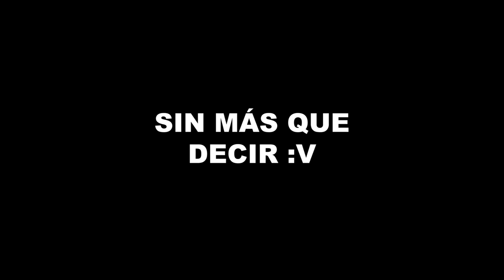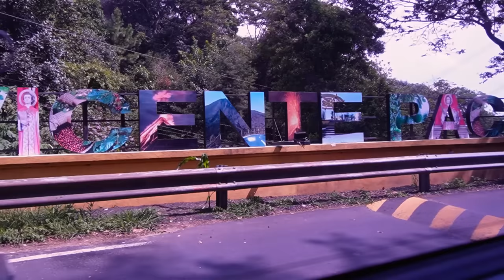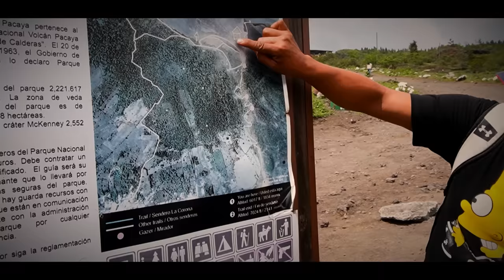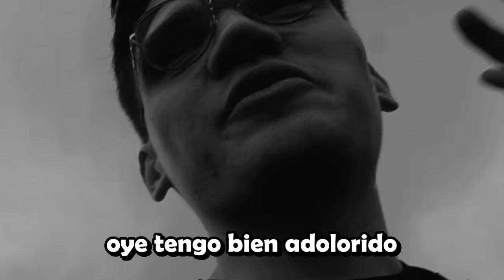VIAJÉ A GUATEMALA PARA COMER PIZZA EN UN VOLCAN🌋🥵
¡Quiubole gente enferma! el día de hoy les traigo algo muy diferente al canal, esta vez es un Vlog, es mi primera vez publicando un Vlog para ustedes. Esta será una nueva sección en el canal en donde estaré visitando diferentes países, para probar su comida, ver su cultura y entre otras cositas chidas.

Por lo que el primer país que visité fue Guatemala en donde quise ir a un volcán, para probar la pizza volcánica que sirven arriba de el. La pizza estuvo super buenísima y me encantó subir el volcán pacaya

Espero disfruten del vlog tanto como a mi fue grabarlo :3

►Canción de la outro || MANDEN P0RNØ Guadanois Remix